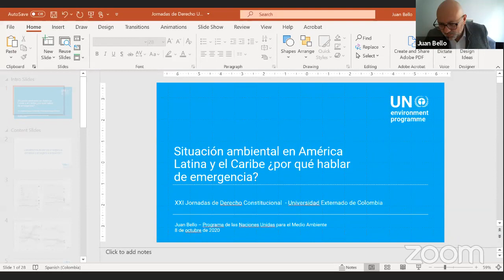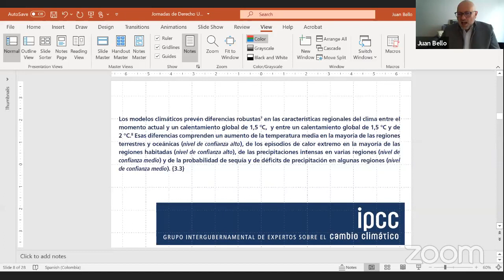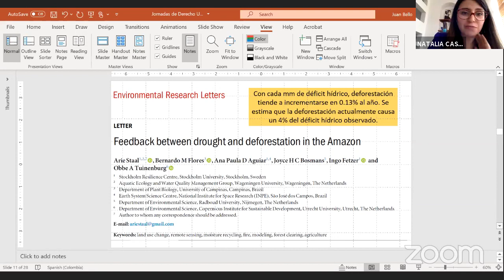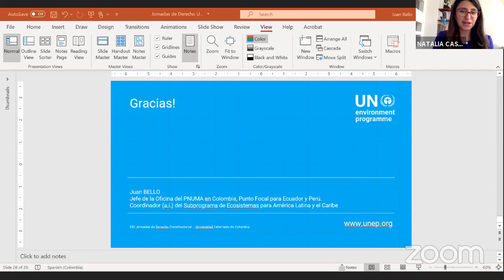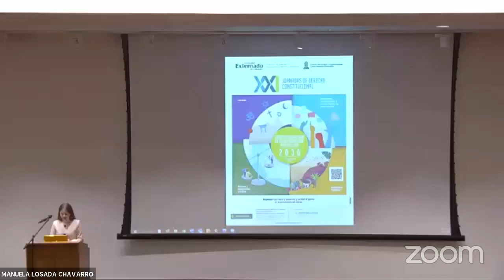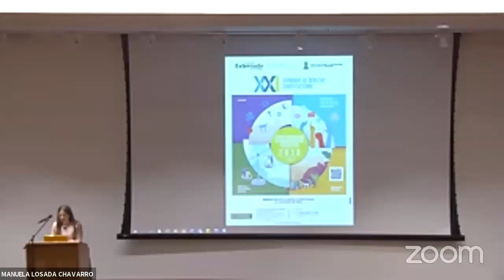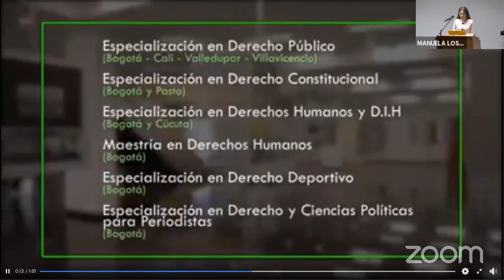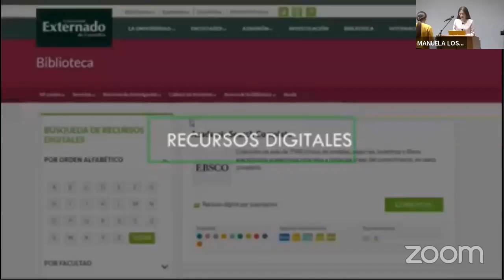XXI Jornadas de Derecho Constitucional "Constitucionalismo en transformación. Prospectiva 2030."